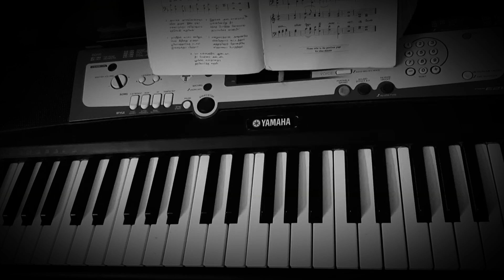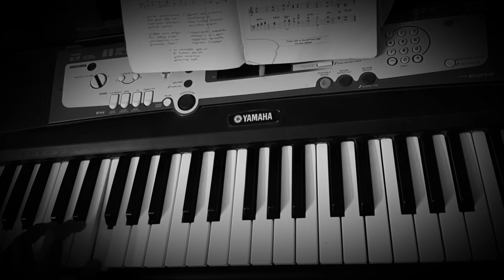Paamalai 72 - ராக்காலம் பெத்லேம் மேய்ப்பர்கள் / Rakaalam Bethlem (4parts)First tune- Winchester Old